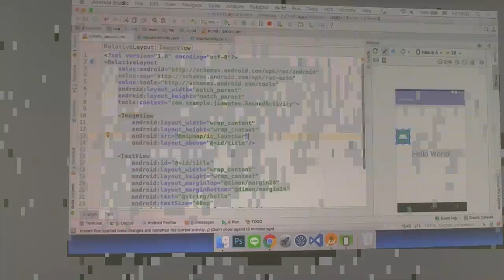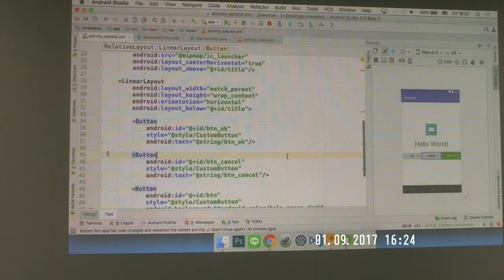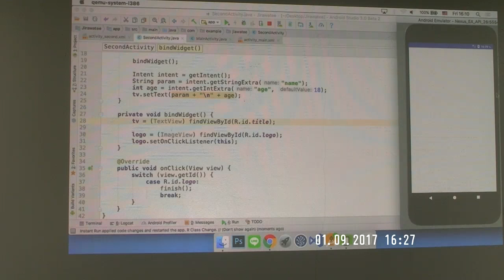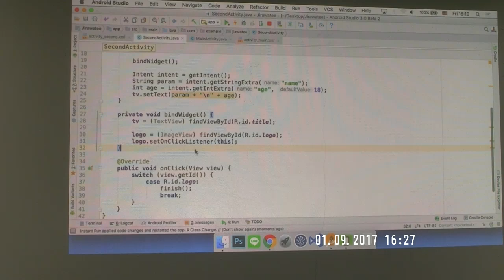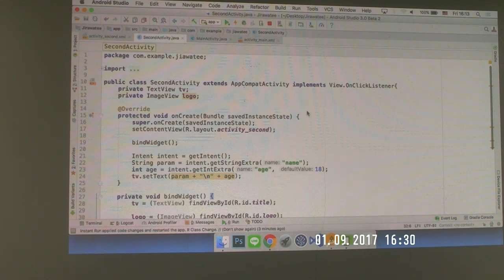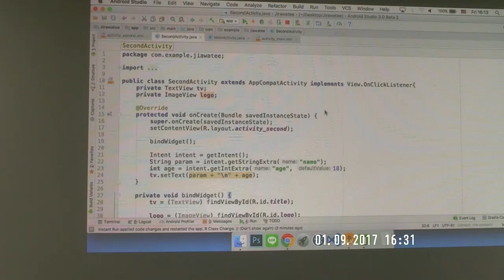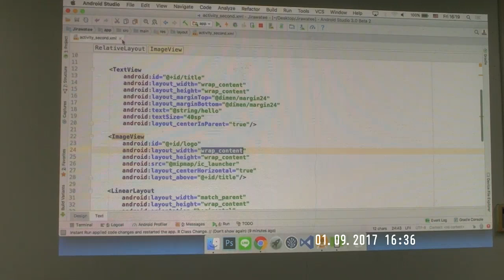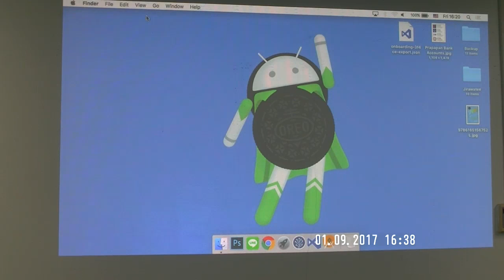สอนเขียน android วันที่ 1 11/25